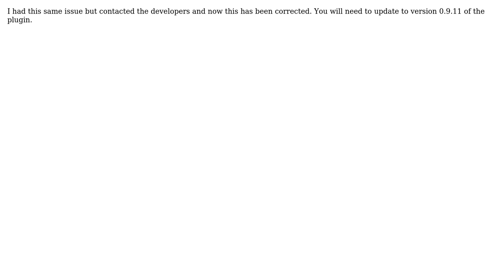GIS: QGIS Azimuth and Distance Plugin curve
With thanks & praise to God, and with thanks to the many people who have made this project possible! | Content (except music & images) licensed under CC BY-SA | Music | Images & others | With thanks to user mapman user Kelly McGee user Chris W and the Stack Exchange Network Trademarks are property of their respective owners. You are responsible for your own actions.